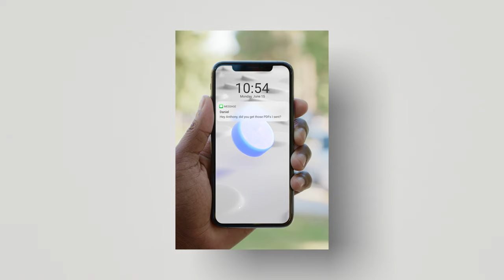With Citrix, people are empowered to be their best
Your best work isn’t hiding in an alert. Or in that pile of unread emails. It happens when you’re free to focus without distraction. Imagine what’s possible when your technology gives you the space you need to succeed.